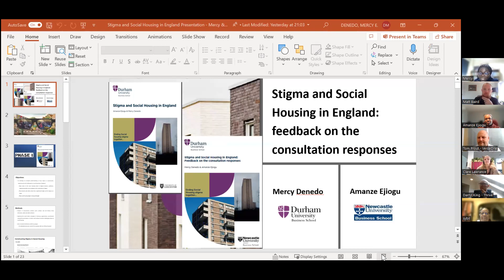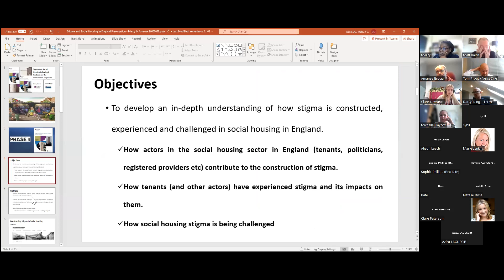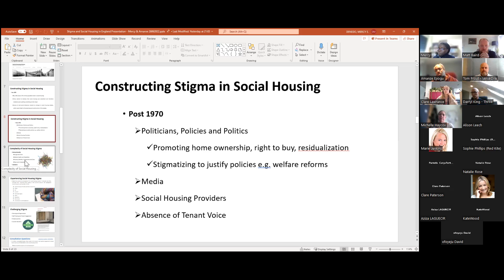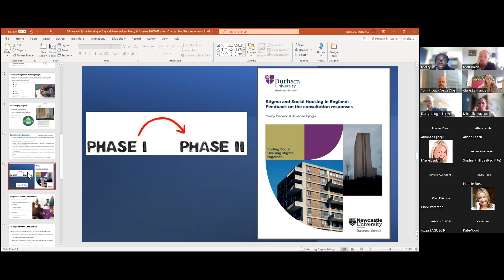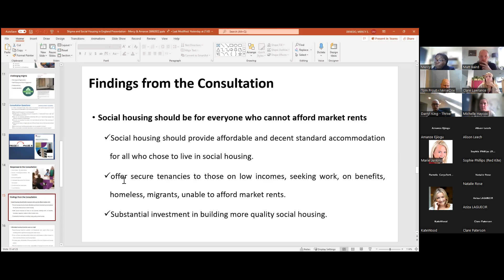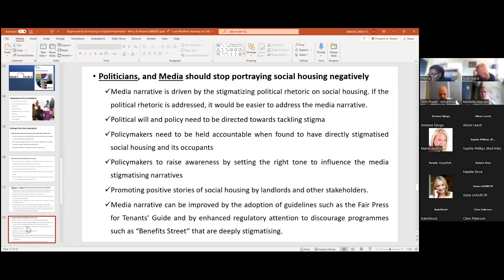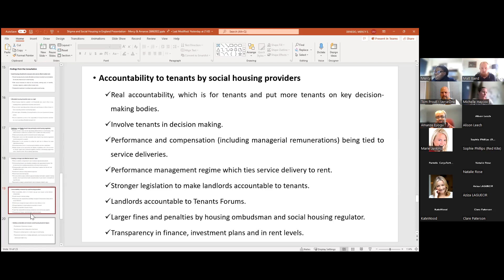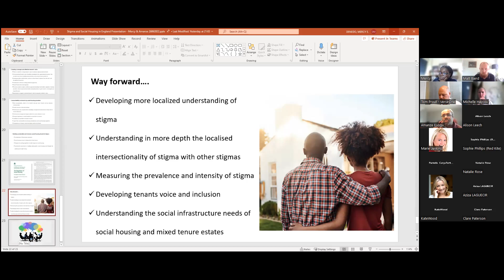Stigma in Social Housing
Mercy Denedo and Dr. Amanza Ejiogu showcase their findings into Social Housing Stigma research!